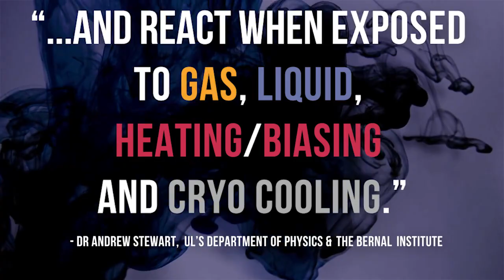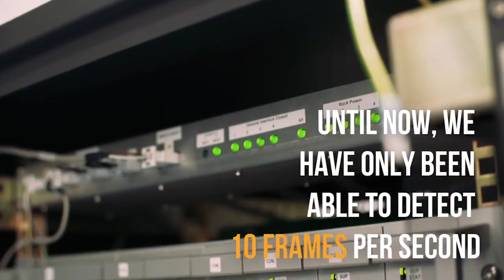The 'Titan Themis' microscope is launched in UL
UL's Bernal Institute unveiled its newest toy in June 2017, one of the most powerful microscopes in the world, worth a collective €9 million.

The Titan Themis is a double-corrected, monochromated Transmission Electron Microscope (TEM) valued at €6 million. A further €3 million worth of specialist equipment has been added to the University of Limerick machine including the ultra-fast and sensitive Gatan K2 detector, as well as Dens Solutions environmental holders for real time, in-situ microscopy.
The Titan Themis  Is one of the world’s most advanced instruments, with analytical and spectroscopic facilities for energy dispersive X-ray and electron energy loss spectroscopy measurements, capable of 80 pm spatial and 0.1 eV energy resolution. This capability allows for optical and electronic properties to be studied with sub-nm resolution. Measurements can furthermore be carried out using in-situ holders for materials assessment in liquid and gaseous environments, under heating, biasing and cryogenic conditions. Combined with the capacities of an ultra-fast (in the sub-millisecond acquisition range) and ultra-sensitive K2 camera this enables behaviour and dynamics of materials to be studied in real time, all at the atomic level, opening up many new frontiers of scientific research which were not possible previously. The ability to visualise materials at this level in real environments is key  for the development, fabrication and application of advanced materials (e.g., in the nano-electronics, construction, pharma and bio-sectors), and will be beneficial for any project requiring nano-structural characterisation, in academia and industry alike.

For further details on Transmission and Scanning Electron Microscopes at the Bernal Institute, University of Limerick,

TIMELAPSE FOOTAGE CREDIT: Thanks to Dan Mortell for allowing us to use his footage.